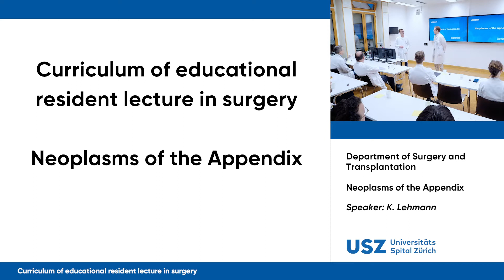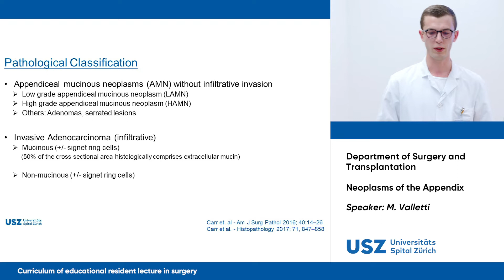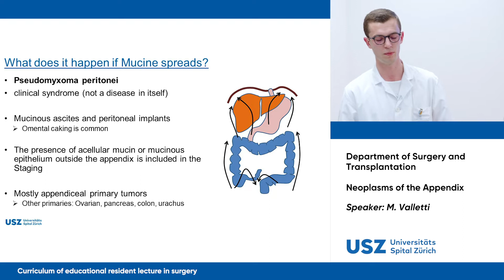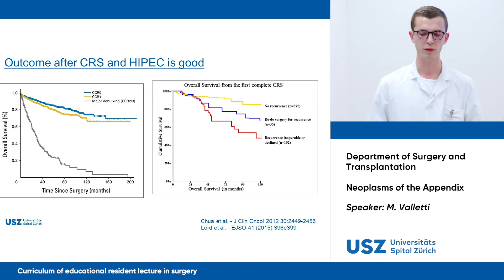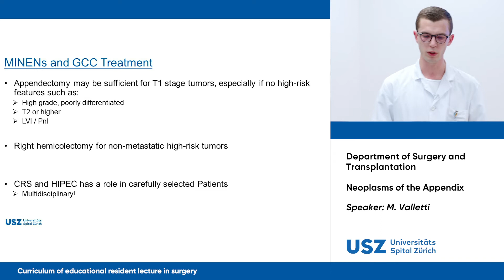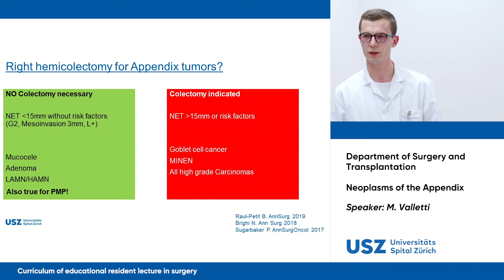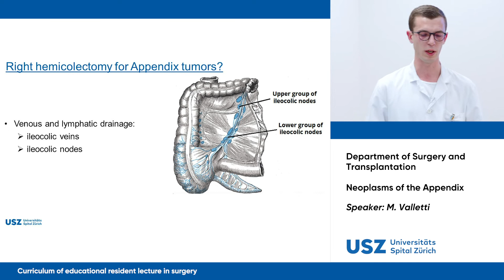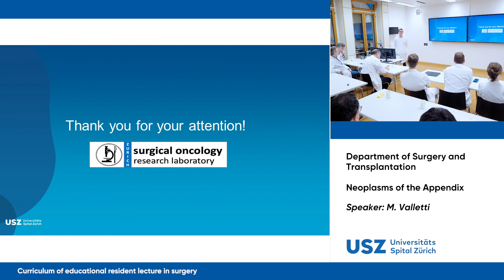Neoplasms of the Appendix – Please participate in our 3-minute survey below!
❗These videos are available to you free of charge. In return, we kindly ask you to participate in this 3-minute survey below to help us scientifically evaluate the user behaviour of educational videos. Many thanks!

Neoplasias of the appendix may be rare, but it is important to know them. Often young patients are affected; the classification indicates the risk of progression and determines the stage-specific therapy.